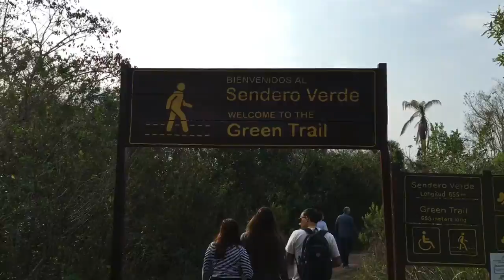Argentina 10 มรดกโลก world heritage อีกวาซู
ต้องซื้อตั๋วผ่านประตู คนละ 330 เปโซ จากนั้น ก็เอาตั๋วทัวร์ไปแจ้งที่ซุ้มที่มีจนท.ใส่เสื้อแจ็คเก็ตสีเหลืองจำปา คอยให้บริการอยู่
เขาเขียนเวลาให้เราไปขึ้นรถเปิดประทุนทัวร์ป่า เวลา 10.15 น. พร้อมอธิบายแผนที่ เส้นทางไปสถานีรถ จากแผนที่ใหญ่ แต่ป้าไม่ได้จดลงแผนที่เล็ก เพราะคิดว่า จะจำได้ พอถึงเวลาจริงๆ จำผิดจุด. ไม่ทันรถ เพราะวนไปวนมา อยู่ในป่า หาท่ารถไม่เจอ😣😣😣😣😣
แต่ก็ไม่ได้เสียอะไร เพราะจนท. ให้เราเดินเลียบแม่น้ำ ใกล้น้ำตก แล้วไปลงเรือ แบบย้อนศร